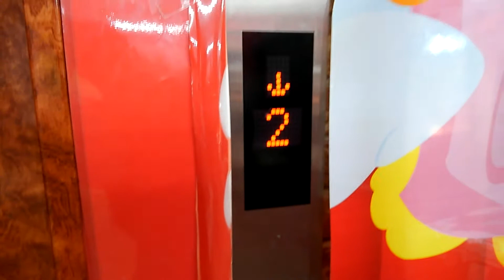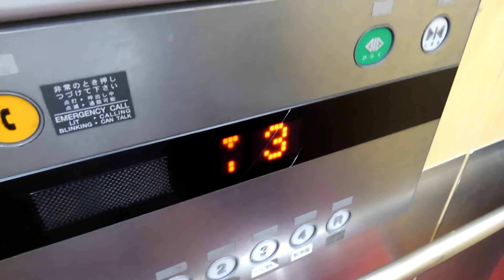ドンキーホーテ高槻店エレベーター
メーカー:フジテック
機種:オーダーエクシオール
設置台数:1
ほかのところは、音楽がながれていたため撮影してません。